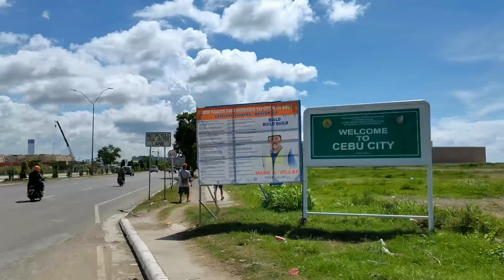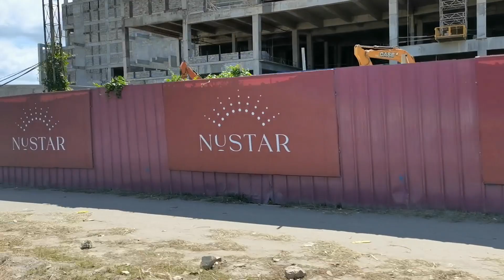NUSTAR & IL CORSO | UPDATE | ARNOLD MALINGIN TV